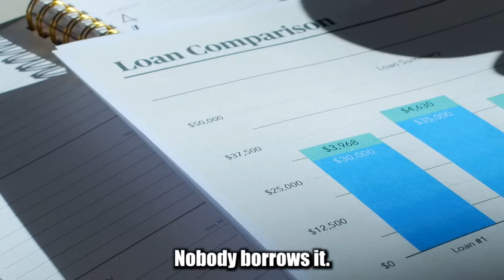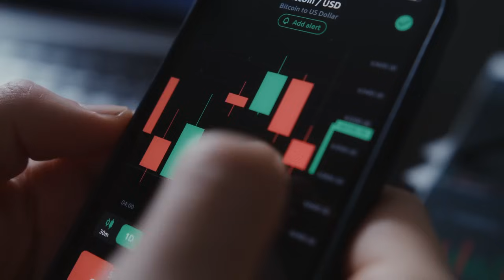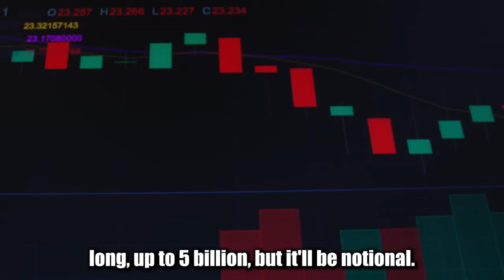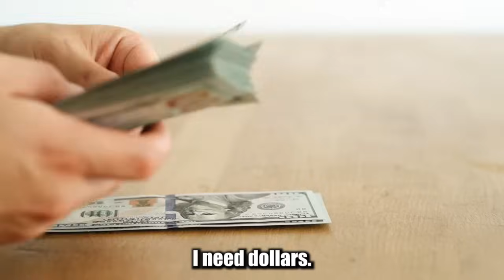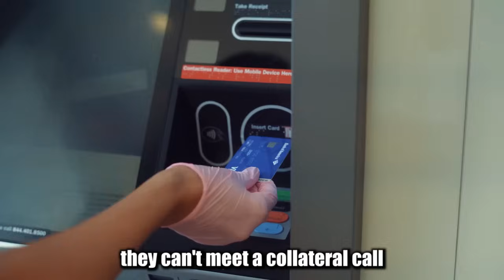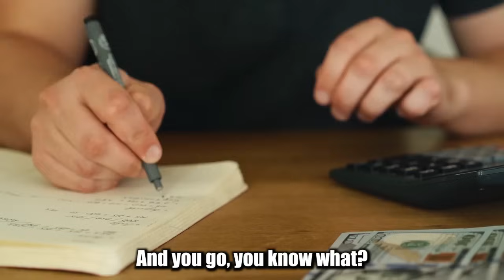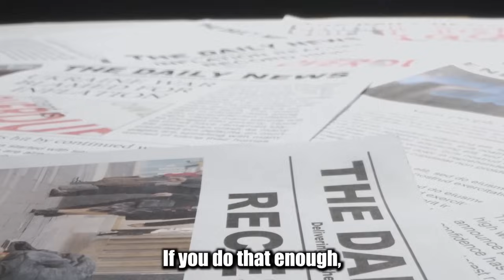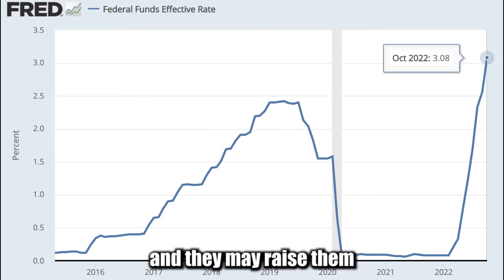Jim Rickards: Please Listen! "TAKE YOUR MONEY OUT OF THE BANKS" Warning on 2024 Banking Crisis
Jim Rickards says that Global Liquidity crisis is coming where the Big Banks, Hedge Funds, and other institutions needs US Dollar in order to cover their collateral needs against their derivatives positions.

What will happen when there's no dollar or the dollar is too expensive? Jim Rickards predicts that someday one big banks or big institution will collapse and it won't be pretty.

James G. Rickards (29 September 1951) is an American lawyer, investment banker, media commentator, and author on matters of finance and precious metals.Thanks for Watching Plain Finance Reborn, share this video to your friends if you find it helpful.